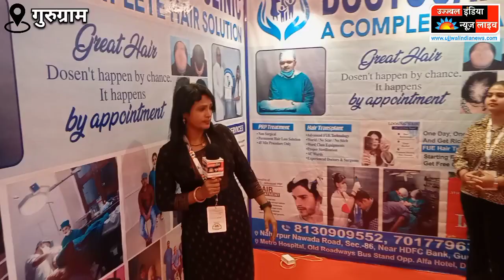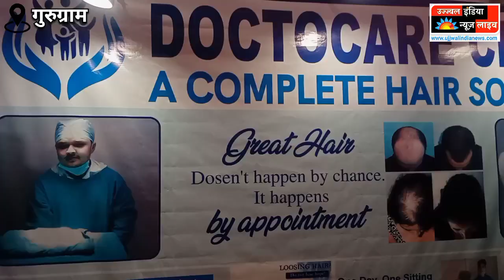Docto Care Clinic - A Complete Hair Solution